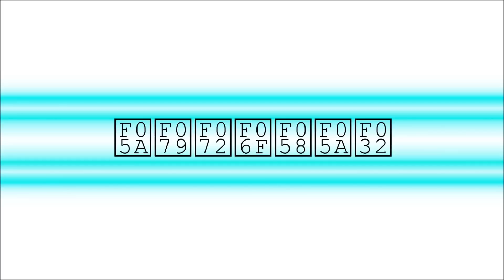Sunset Overdrive (Review)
Sunset Overdrive was NOT a game on my radar.  However, being an Xbox One owner, I felt it would have been an absolute misstep to not buy the game even if just for review purposes...  Boy was I in for a surprise!

Miiverse: ZyroXZ2
XBL: ZyroXZ2